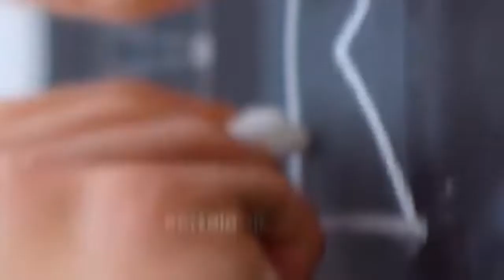EL CICLISMO DE ORURO, TIENE DEFINIDO SU CALENDARIO ANUAL